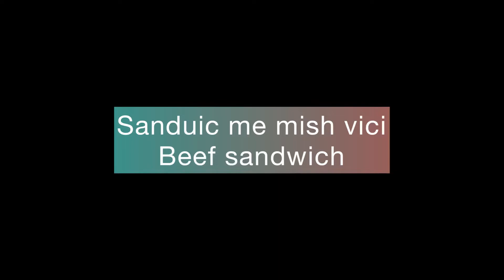Beef sandwich / Sandwich me mish vici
E lumtur të ndaj në këtë komunitet pasionin tim për gatimin!

Happy to share with you my passion to cook!